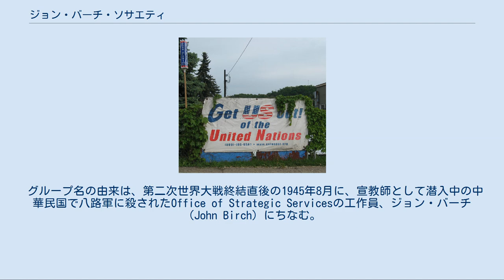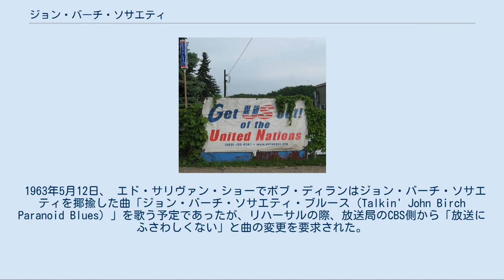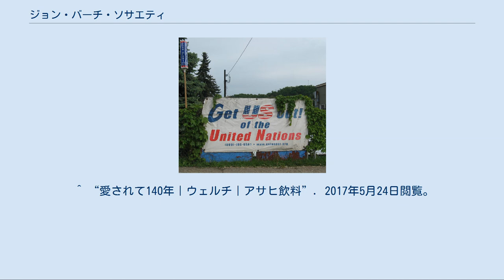ジョン・バーチ・ソサエティ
ジョン・バーチ・ソサエティ（英: John Birch Society）、ジョン・バーチ協会は、アメリカ合衆国の政治団体。
いわゆる極右の一つとみなされている。
 グループ名の由来は、第二次世界大戦終結直後の1945年8月に、宣教師として潜入中の中華民国で八路軍に殺されたOffice of Strategic Servicesの工作員、ジョン・バーチ（John Birch）にちなむ。
 1958年12月、反共主義の実業家ロバート・ヘンリー・ウィンボーン・ウェルチ・ジュニア (Robert W. Welch Jr.) とその賛同者によって、インディアナ州インディアナポリスで設立された。
このウェルチは果汁製品メーカーウェルチの創業者トーマス・ブラムウェル・ウェルチまたは経営者と混同されることがあるが、誤りである。
 アメリカの国連脱退を主張するジョン・バーチ・ソサエティの屋外広告 「ニューライト（新右派）」と自らを定義し、反共産主義的主張を行うとともに、「容共的である」とみなした政治家や判事、団体に対しての批判を行っていた他、アメリカの北大西洋条約機構からの脱退や国際連合による干渉への反対などのモンロー主義的な孤立主義を主張していた。
なお、1950年代後半から1960年代にかけて盛り上がりを見せた公民権運動に対しては、「共産主義者の影響を受けている」ということを理由にこれに反対している。
 冷戦下の1960年代から1970年代にはその活動、影響力の最盛期を迎え、全米に6万人から10万人の会員を持ち、さらに民主党所属のラリー・マクドナルド下院議員を会員に迎えるなど政界にも支持者を持った。
 冷戦が終結し、ソビエト連邦や東ドイツをはじめ世界各国で共産主義政権が消滅した1990年代初めあたりから、宿敵が消滅したためか「政府や金融機関は共産主義者に操られ、『新世界秩序』を実現しようとしている」などと陰謀論に傾いている。
なお現在はその本拠地をウィスコンシン州グランド・シュートに置き活動を続けている。
現在も一定の支持者はあるものの、冷戦当時ほどの影響力は失ったとみなされている。
 1963年5月12日、 エド・サリヴァン・ショーでボブ・ディランはジョン・バーチ・ソサエティを揶揄した曲「ジョン・バーチ・ソサエティ・ブルース（Talkin' John Birch Paranoid Blues）」を歌う予定であったが、リハーサルの際、放送局のCBS側から「放送にふさわしくない」と曲の変更を要求された。
するとディランはそれを拒否。
歌えないのなら番組には出ないと、スタジオから出て行ってしまった。
 ^ 副島隆彦『トランプ大統領とアメリカの真実』日本文芸社、2016年。
 ^ “愛されて140年｜ウェルチ｜アサヒ飲料”. 2017年5月24日閲覧。
 ^ “Welch's History”. 2017年5月24日閲覧。